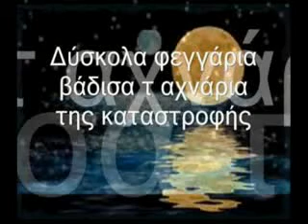ΔΥΣΚΟΛΑ ΦΕΓΓΑΡΙΑ ΚΩΣΤΑΣ ΜΠΡΑΤΣΗΣ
ΔΥΣΚΟΛΑ ΦΕΓΓΑΡΙΑ ΚΩΣΤΑΣ ΜΠΡΑΤΣΗΣ ΣΤΙΧΟΙ ΝΙΚΟΣ ΓΡΙΤΣΗΣ ΜΟΥΣΙΚΗ ΓΙΩΡΓΟΣ ΣΑΜΠΑΝΗΣ ΠΡΩΤΗ ΕΚΤΕΛΕΣΗ ΓΙΩΡΓΟΣ ΜΑΖΩΝΑΚΗΣ